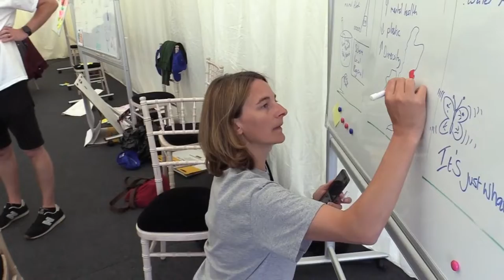IF22 Local TV article